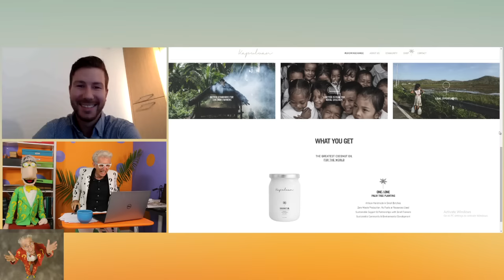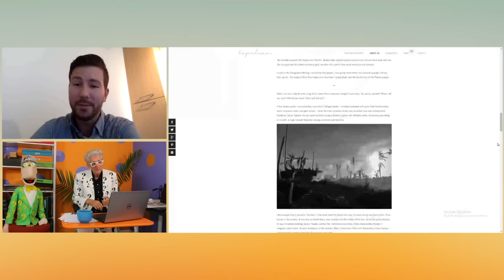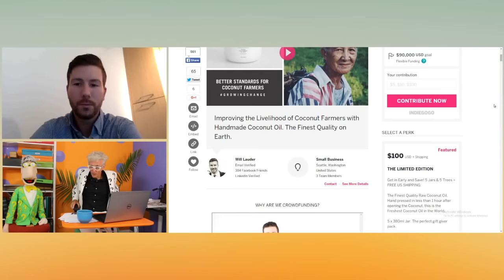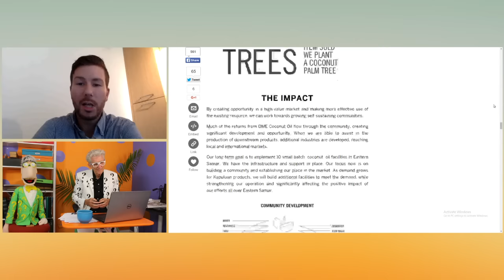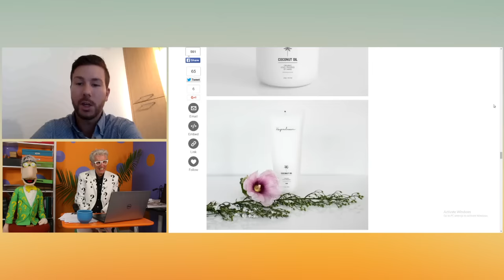Get Money On The Internet To Become A Hero For The Rest Of Your Life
Matthew Lesko, Lesko.com/videoebook